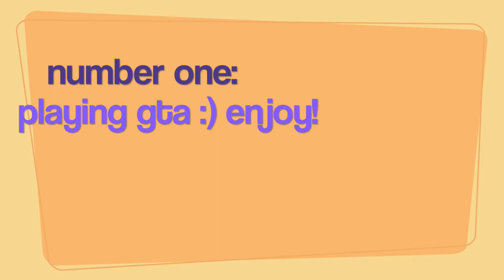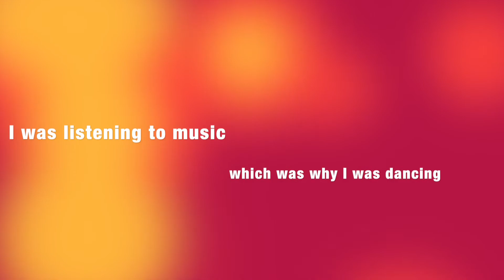10 things I do when I'm bored!? | Emily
HOPE U ENJOYED THIS WEEKS THEME!
hope u enjoyed it love u and see u in April bye!!
insta and twit: ohheyemily_
snap: ohhey3mily